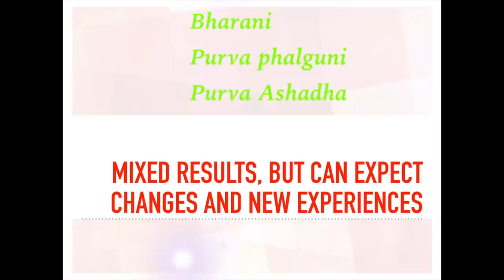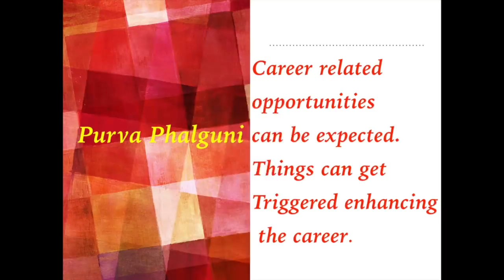Jupiter transits Purva Ashadha January to October 2020- from your birth nakshatra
This video is about Jupiters transit in the nakshatra of Purva Ashadha and the result it will bring to you from your birth nakshatra. ( birth nakshatra is the nakshatra that the moon is posited in your birth chart).